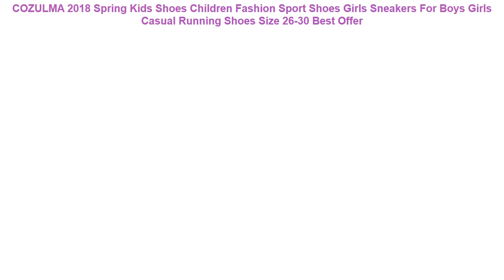COZULMA 2018 Spring Kids Shoes Children Fashion Sport Shoes Girls Snea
- Cheap COZULMA 2018 Spring Kids Shoes Children Fashion Sport Shoes Girls Sneakers For Boys Girls Casual Running Shoes Size 26-30 Best Offers with Free Worldwide Shipping!

⋈ Related RunningShoes2019 Items

• Hot Sell Track and Field Shoes for Men Women Breathable Spike Running Shoe Greeen Orange Track Shoes Spikes Sneakers Men =

• Onemix Men's Running Shoes Music Rhythm Summer Breathable Mesh Outdoor Women Sports Shoes Casual Mens Athletic Walking Sneakers =

• Men Breathable Running Shoes Big Size Sneakers For Male Non-slip Jogging Cushioning Soft Walking 2018 Autumn Outdoor Sport Shoes =

• 2019 comfortable stability running shoes for men sneakers sport super light wearable athletic runing low mesh new arrival DMX =

✪ Related Women's  Running Shoes 2019 Videos :

• Children shoes boys sneakers girls sport shoes size 26-39 child leisure trainers casual breathable kids running shoes =
• Pandulaso Running Shoe Sports Charms for Jewelry Making Fit Silver 925 DIY Bracelets & Bangles for Women Sterling-Silver-Jewelry =
• 2019 New Children shoes size 28-40 boys fashion sneakers girls sport running shoes kids breathable casual trainers outdoor shoes =